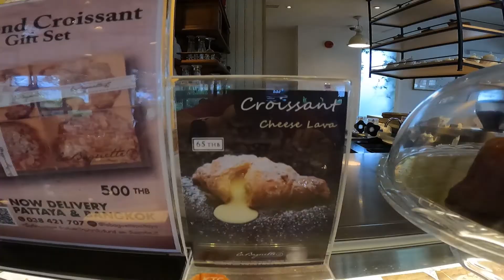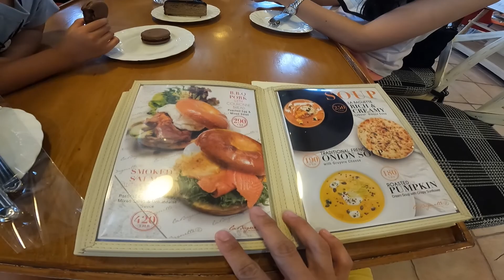ริริวและเพื่อนลุยสวนน้ำ Centara Grand Mirage Beach Resort Pattaya | EP:22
หลังจากปิดและหยุดกันไปเพราะโควิด-19 ทำให้ไม่สามารถเที่ยวไหนได้ ทางสวนน้ำของโรงแรม centara grand mirage ก็ได้เปิดให้เข้าเล่นได้อีกครั้ง รวมถึงมีการเปลี่ยนสถานที่ทานอาหารเช้า และกิจกรรมอื่นๆเล็กน้อย ลองมาดูกันว่ามีอะไรมั่งนะค่า

สามารถพูดคุยแลกเปลี่ยนกันได้เลยนะคะ

เอริ และโอริวขอฝากช่อง ริริวแชนแนล (RiRyu Channel) ไว้ด้วยนะคะ